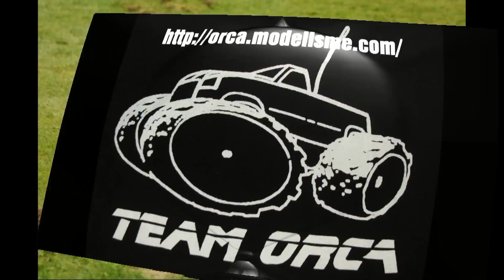Team ORCA, le 22 janvier 2011